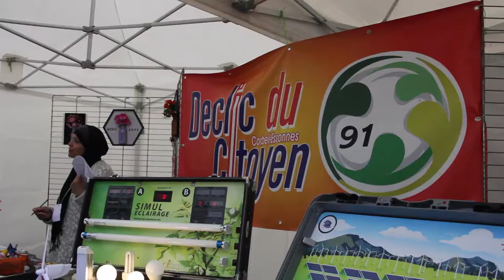EN 2 MOTS - Le Village Nanoub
En deux mots, Latitude91 vous présente le village Nanoub, le village qui vous veut du bien.